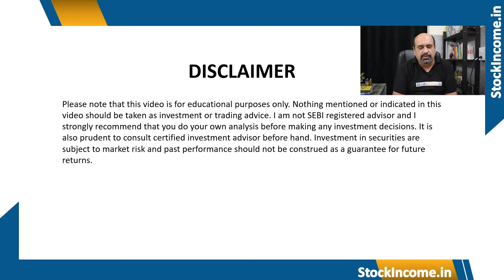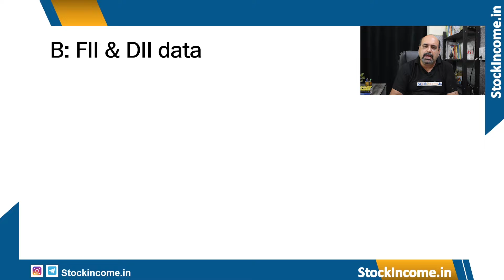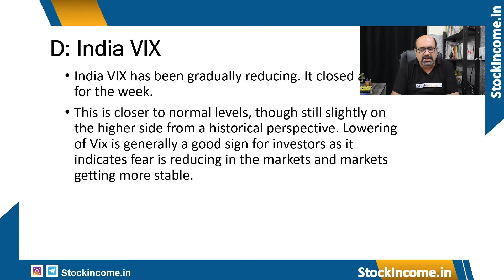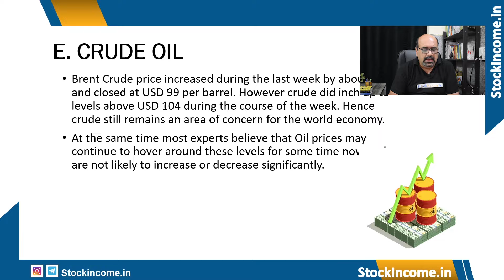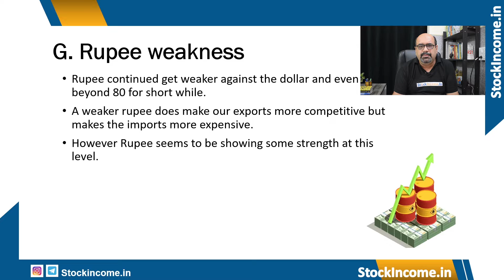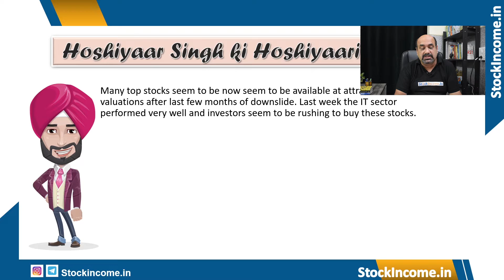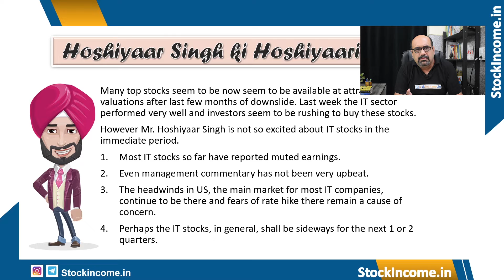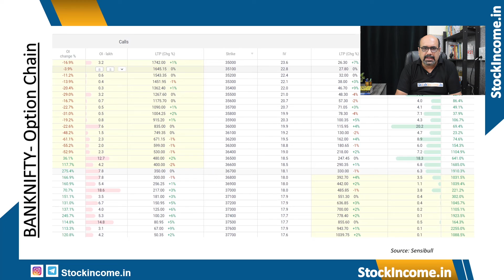Weekly Market Outlook 25th July 2022, Nifty & BankNifty Analysis. Global, Local & Technical Factors.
Weekly Market Outlook-
Nifty & BankNifty Analysis,
Quarterly Result,
ECB Interest Rate Hike,
Rupees Weakness,
Global, Local & Technical Factors.